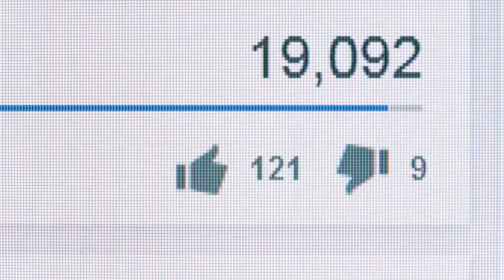Během pohřbu kůň skočil na rakev mladé ženy. To, co udělal potom, šokovalo celý svět...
Kôň z neznámeho dôvodu utiekol zo stajne a vyrútil sa na truhlu mladej ženy počas jej pohrebu. Dôvod, prečo to urobil, šokoval všetkých smútiacich zhromaždených na obrade.